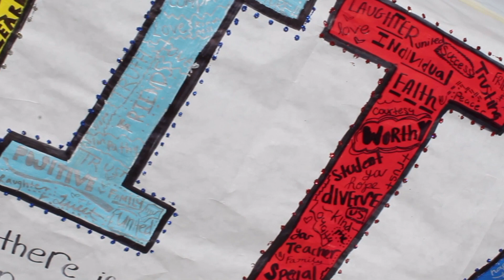Unity monthly meeting 1